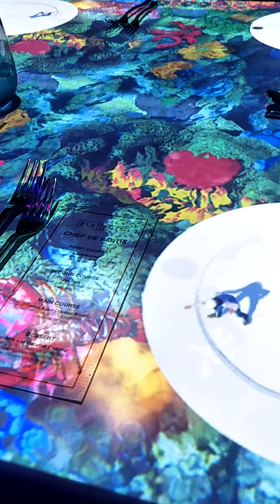Le Petite Chef - Big Prawn (2019)